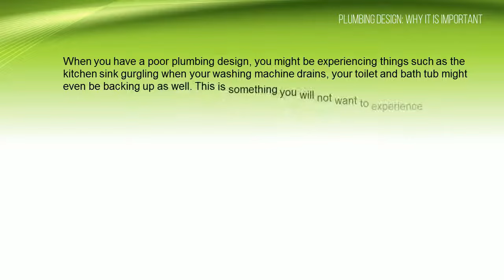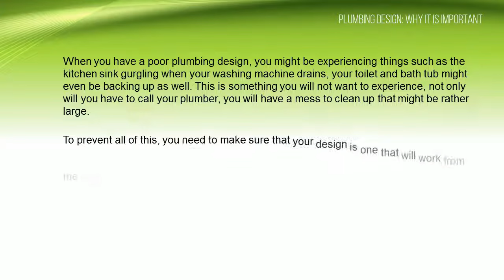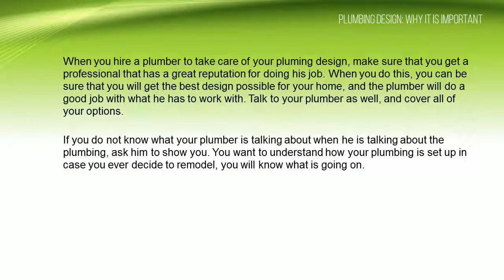Plumbing Design for Modern Home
Although it may not seem like it, our residential Plumbing Design greatly affects the way our home looks. If you walk into any kitchen the first things to notice around would be the appliances and the sinks, for a washroom it would be the tiles, the cabinets, sinks and plumbing fixtures etc. So, Plumbing Design is good idea to give all your home look more gorgeous.